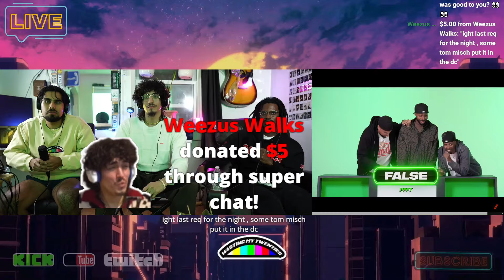😂 NEW YORKERS REACT TO BETA SQUAD LIAR LIAR 🔥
We’re back with another New Yorkers React To Beta Squad episode! This one particularly, New Yorkers React To Beta Squad Liar Liar which was absolutely filarious! We love to react to Beta Squad. The Beta Squad reactions are some of the funniest videos we have done.